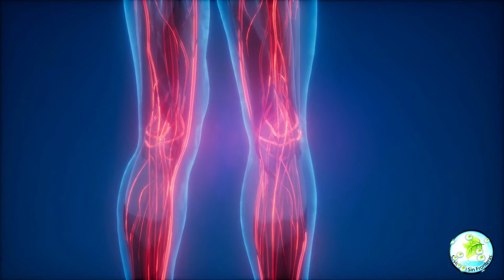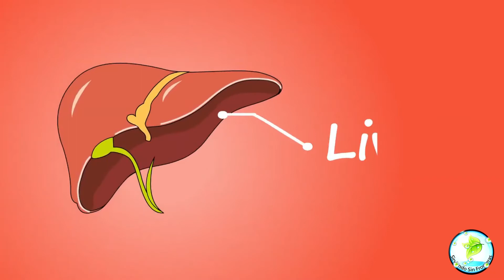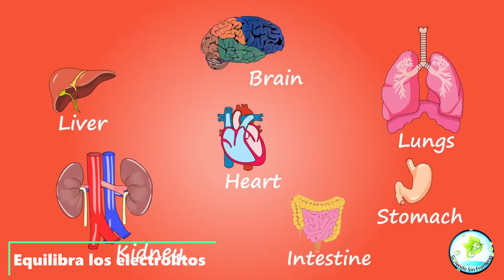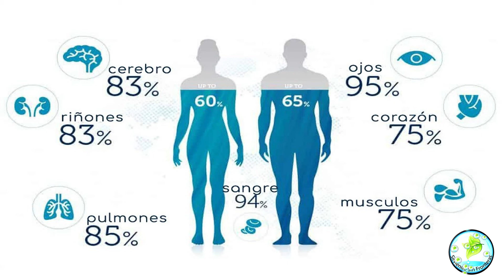El Agua 💧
El cuerpo humano está compuesto en un 60 por ciento de agua en la edad adulta, el cerebro se compone en un 70 por ciento de agua, la sangre en un 80 por ciento y los pulmones se componen en un 90 por ciento de agua. Las propiedades del agua son muy importantes para la vida. Recuerda ingerir agua cada día para poder beneficiarte de sus grandes aportes y así poder vivir con salud.